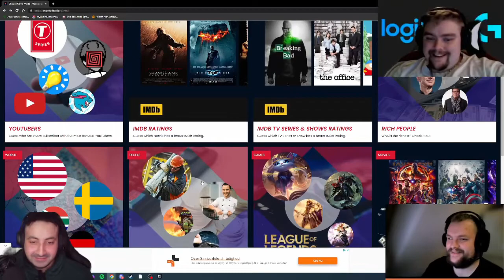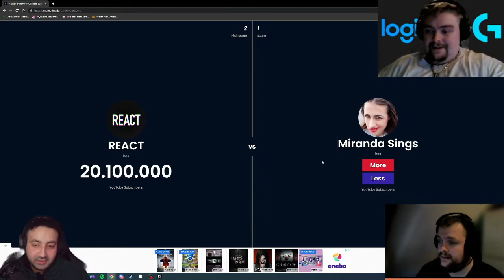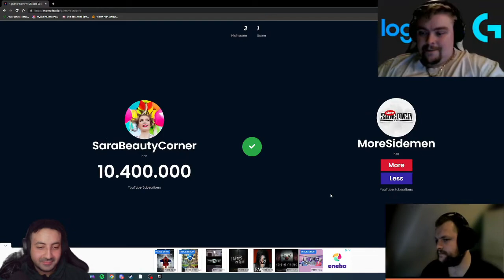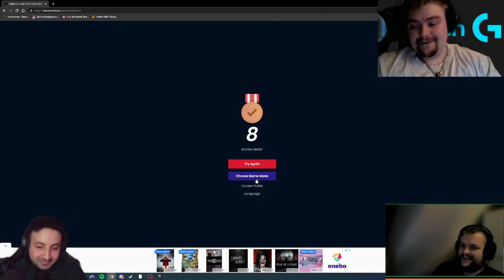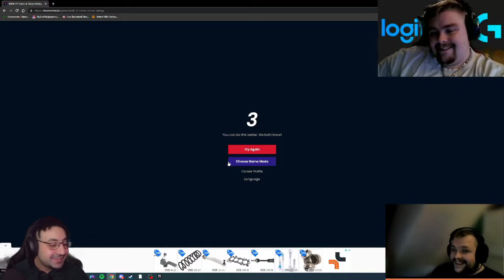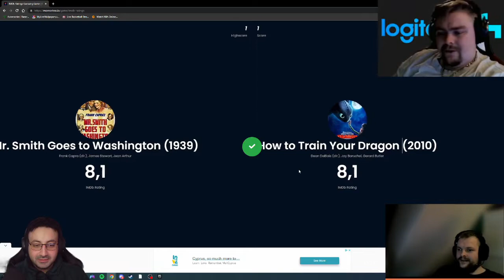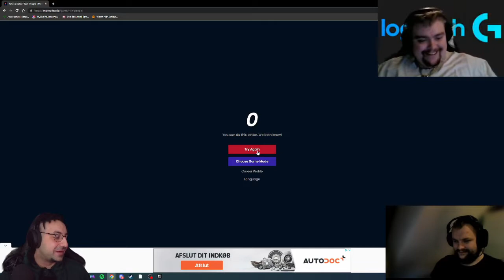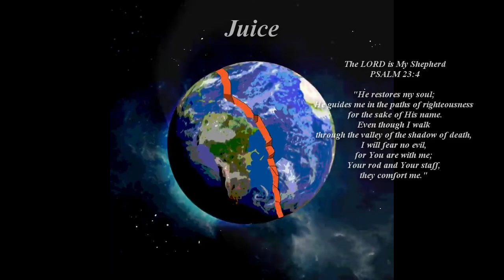More or Less med tre kloge hoveder...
Vi er tre kloge hoveder, der slår sig sammen om man få høje scoringer i More or Less... Er vi kloge NOK?! Se med her!

I stream every other day!